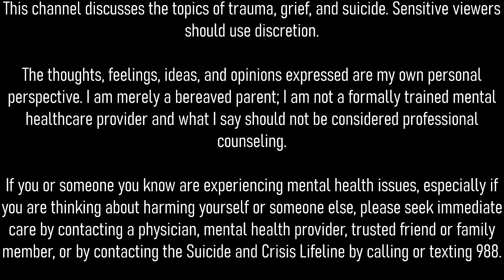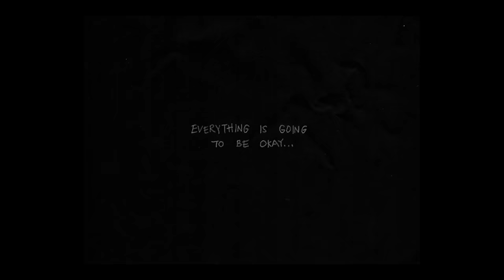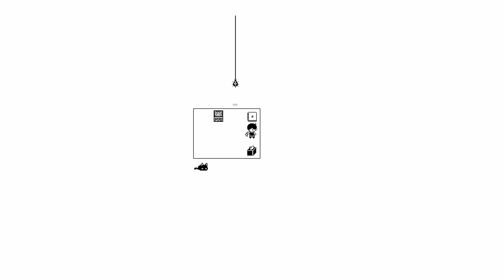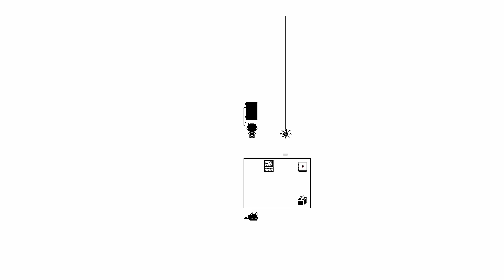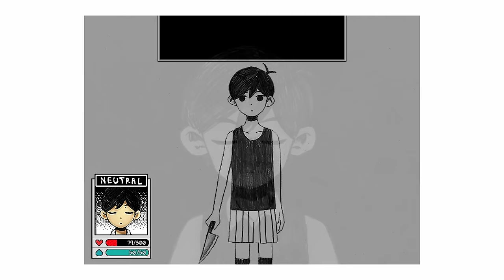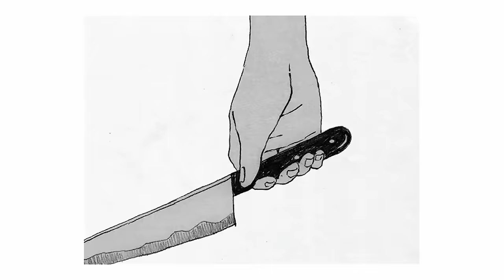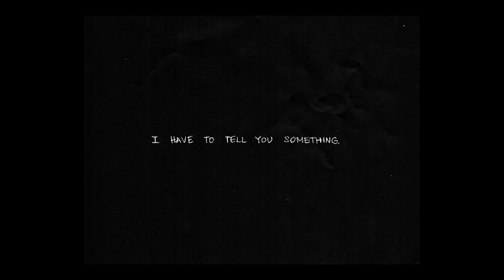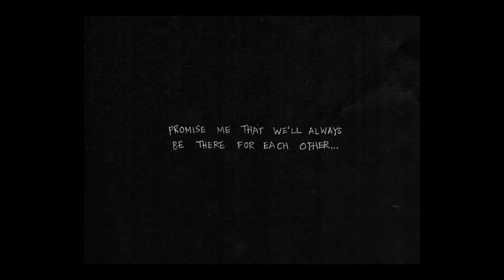I Played Omori After Losing My Daughter to Suicide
Gaming has become a vital part of my grieving process in the wake of my daughter's death. Like most things, my perspective on gaming has changed. In this video, I explore OMORI, an emotionally powerful RPG published in 2020 by indie developer OMOCAT.

0:00 Intro
2:54 About the game
4:42 The art of Omori
7:43 Story opening
8:37 Characters
9:39 Story Pt 1
17:37 The sound of Omori
20:41 Story Pt 2
43:37 Closing thoughts